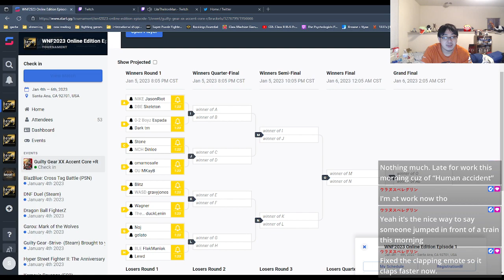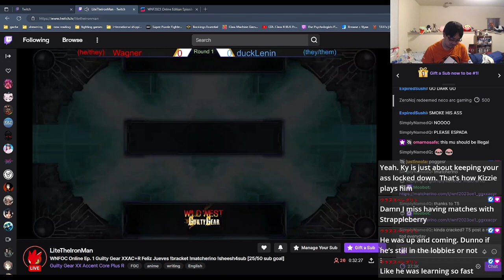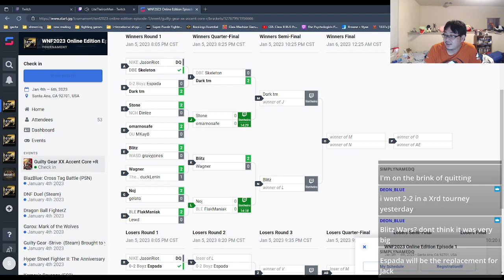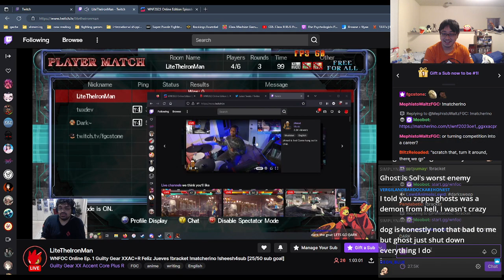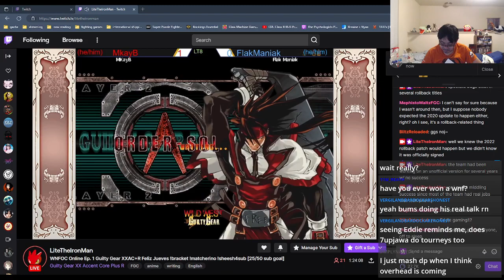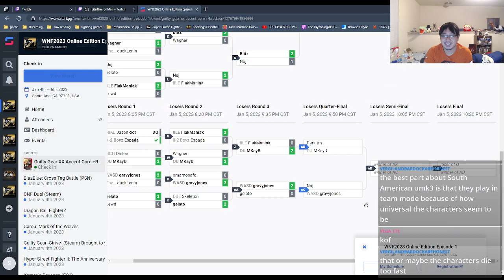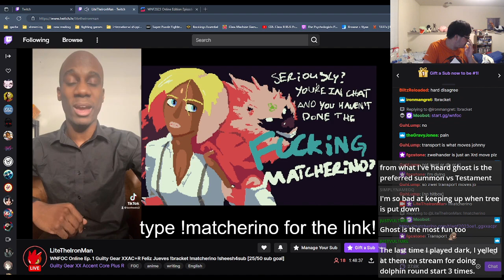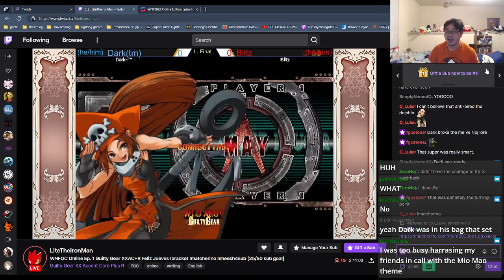ggac+R stream! WNF tourney run! !bracket !matcherino